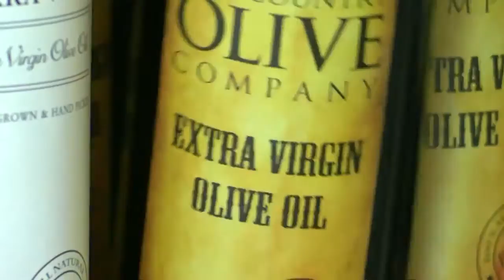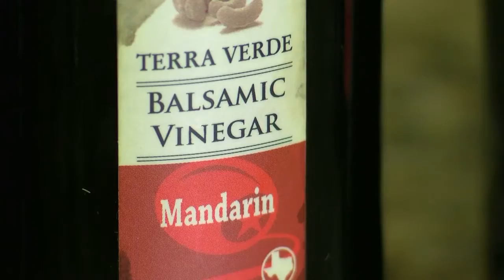Texas Hill Country Olive Company 2016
Meet the Gambini Family! My Dad and I were interviewed by the local CBS Austin station "We Are Austin" for a bit called "Road Trippin" - I wanted to share this raw version because it tells our story so well, and I loved the Tasting Room / Bistro footage. Check it out, and let me know what you think.